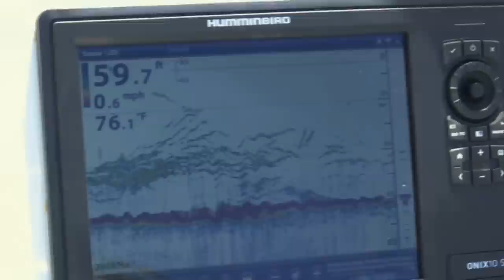Oil Rig Fishing Venice Louisiana for Red Snapper and Bull Redish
Reds and Rigs - Capt Blair Wiggins goes oil rig fishing off of Venice Louisiana in the Gulf Of Mexico for red snapper and bull redfish with Capt Kevin Beach. @RVThereYetTV

▬▬▬▬ YouTube Chapters ▬▬▬▬

00:00 - Double Red Snapper
02:40 - Mogan Bull Red
05:33 - One For The Box
08:14 - DOA Swimming Mullet
13:24 - How To Hold a Redfish
14:16 - Rig It Right
15:42 - Red Snapper Close